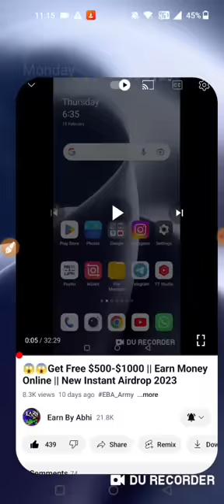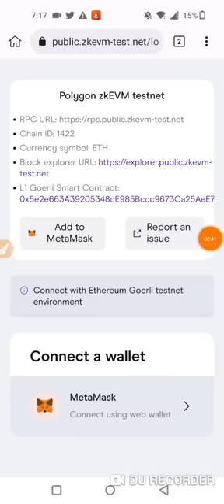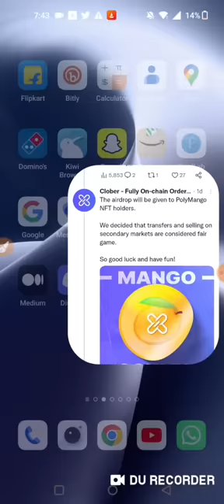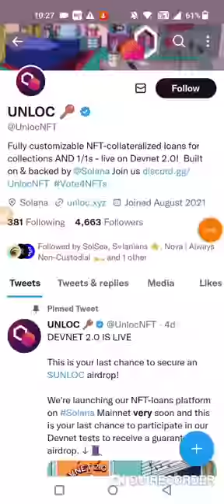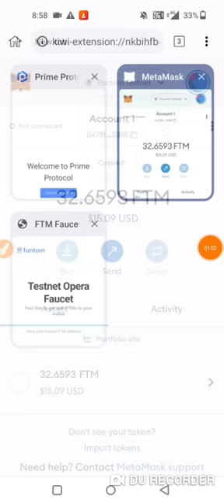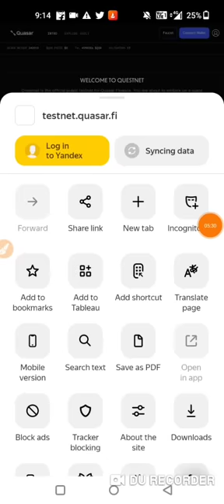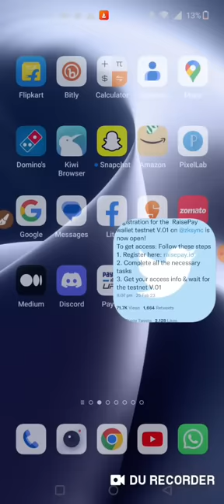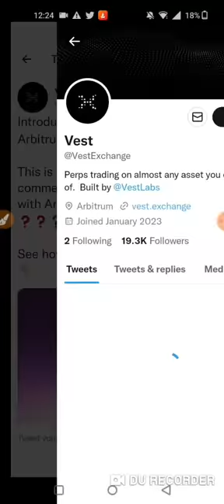😱😱Get Free $500-$1000 || Earn Money Online || New Instant Airdrop 2023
Link : All Loots Links On Telegram Channel🤑